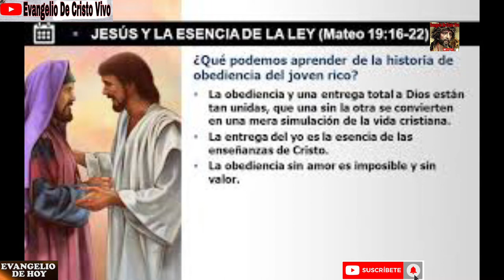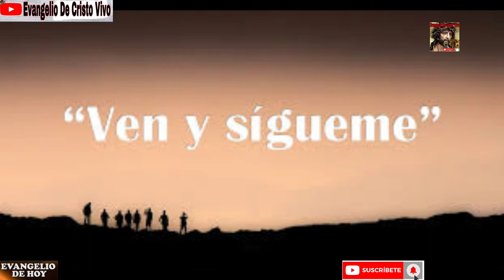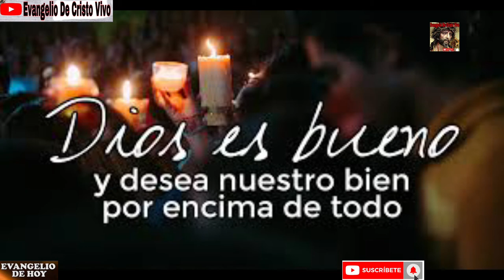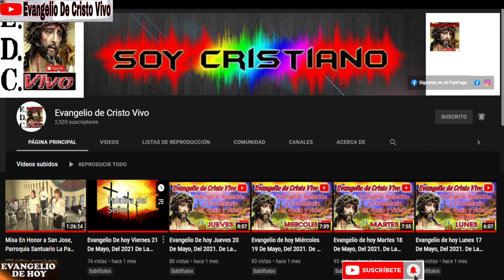Evangelio De hoy Lunes 16 De Agosto Del 2021. De la 20ª Semana Del T.O. Rev.